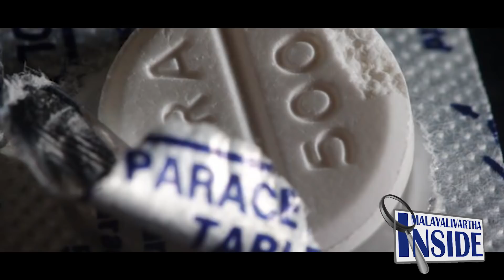"പട്ടിണി കിടത്താതെ ഇന്ത്യ"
"അഫ്ഗാന്റെ വയറു
നിറച്ച് ഇന്ത്യ
ഈ കരുതലിന് 'നമോ'വാകം
ഇമ്രാനും ഷീയ്ക്കും കണ്ണ് തുറന്ന്  കാണാം